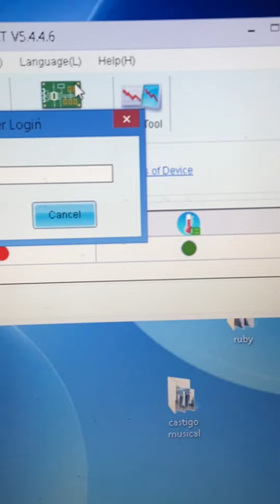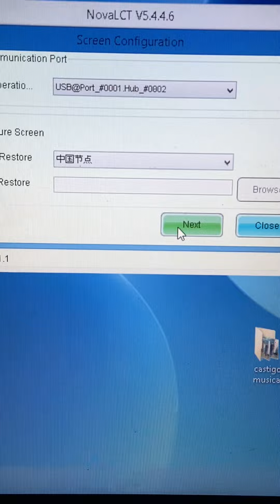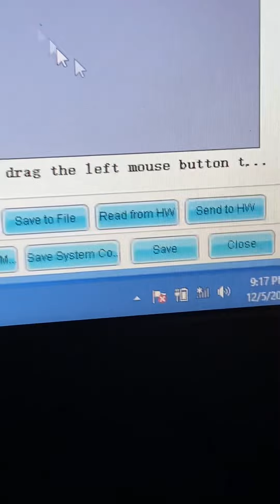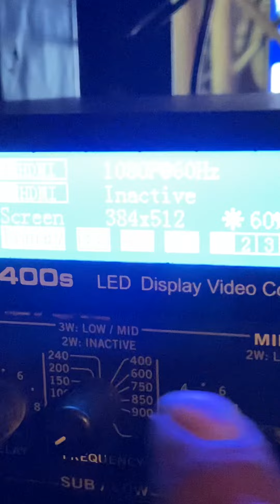Como programar y mapear pantalla con procesador nova🔺